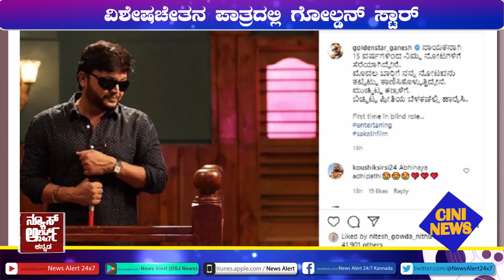ಸಿನಿ ನ್ಯೂಸ್ | CINI NEWS | 23 03 2021 | News Alert 24x7